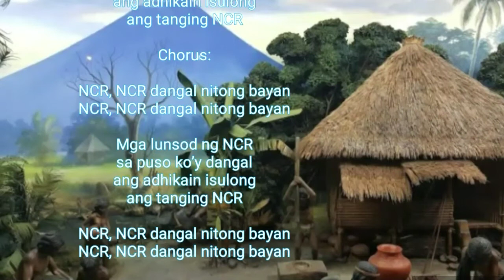NCR HYMN lyrics/NCR Country's Political,Economic & Cultural Center/mjL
The National Capital Region (NCR) of the Philippines, also known as Metro Manila, is the country's political, economic, and cultural center. It is composed of 16 cities and one municipality, and is home to over 12 million people.

The people of NCR are diverse, with a mix of different ethnicities and cultures. The majority of the population is Tagalog, but there are also significant populations of Chinese, Spanish, and American descent. The people of NCR are known for their hospitality and friendliness.

When it comes to food, NCR is a foodie's paradise. The region is known for its street food, which includes popular dishes like balut (a fertilized duck egg), isaw (grilled chicken intestines), and taho (a sweet tofu dessert). There are also many restaurants and food markets that offer a wide variety of cuisines, from Filipino to Chinese, Japanese, Korean, and Western.

Some of the most popular dishes in NCR include adobo (a stew made with chicken or pork), sinigang (a sour soup made with meat and vegetables), and lechon (a roasted pig). NCR is also famous for its desserts, such as halo-halo (a shaved ice dessert with various toppings) and bibingka (a rice cake made with coconut milk). Overall, NCR is a vibrant and exciting region that offers a unique blend of culture, food, and people.